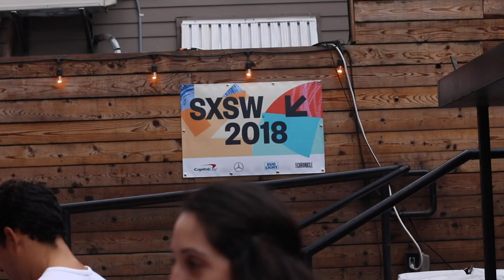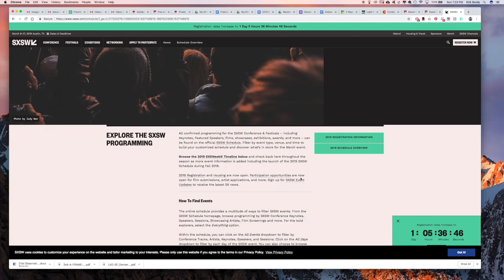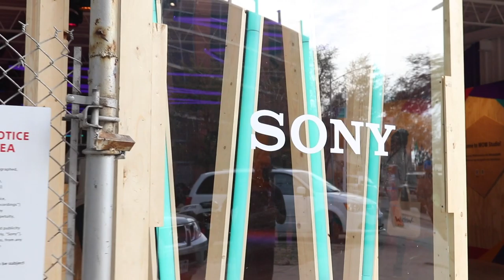SxSW 2018 with the Daniels College of Business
My name is Michael Myers and I'm a Professor at the Daniels College of Business, University of Denver. I've taken a group of students to SxSW since 2015. It's an unbelievable experience! This amazing/inspiring video was assembled by @scullymon (insta) and it sums up the event perfectly.